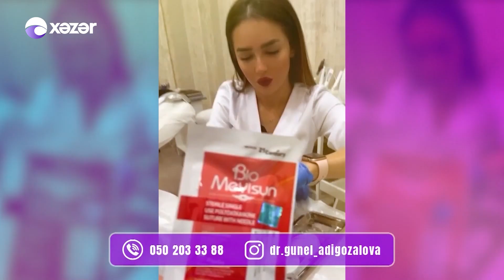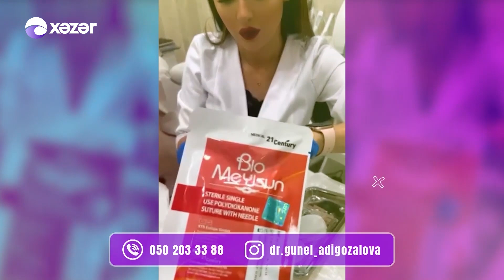Salam, Həyat! - 29.01.2022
Aparıcı: Dr. Leyda Kazımova